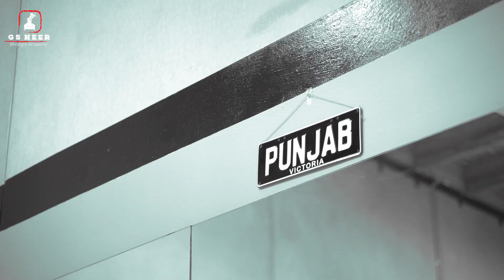Bhangra Competition Teaser || Bhangra Down Under 2023 || G S HEER BHANGRA ACADEMY || JUNIOR TEAM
See you Tomorrow at Bunjil Place, Narre Warren. (12 March 2023)
Our Performance time is 02:00pm. (DON'T MISS IT)